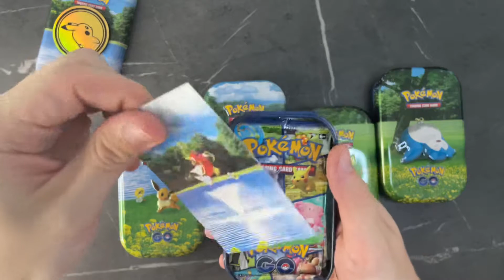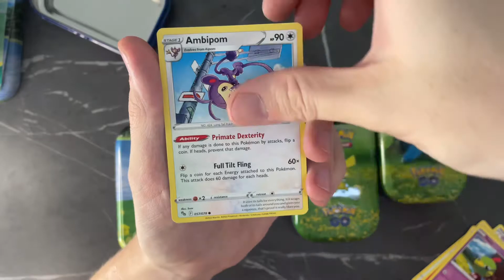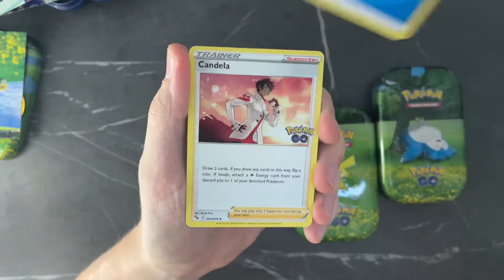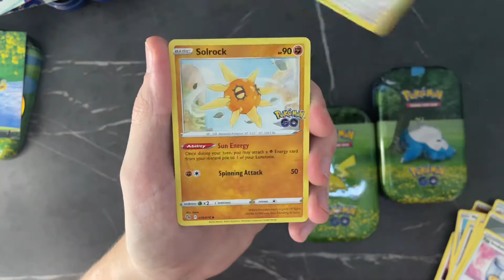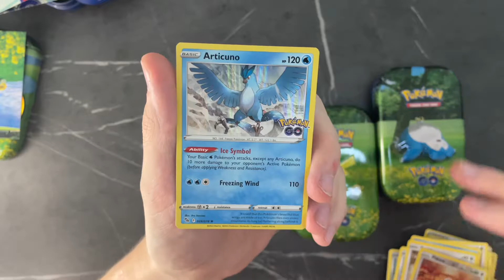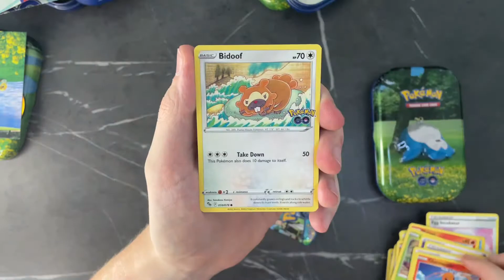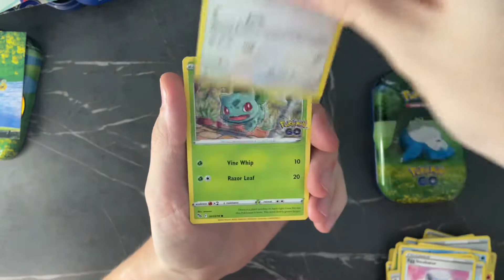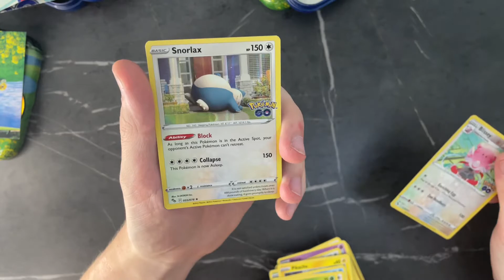Pokémon GO released new mini tins! 365pokedays 92!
Sothe pokémon go crossover just keep releasing stuff and this time it has come to the mini tins!
Let me know what you guys think of them in the comment section!

DAILY VIDEO!

For 365 days we open up at least a booster pack every single day!
Let me know which packs you would like to see?